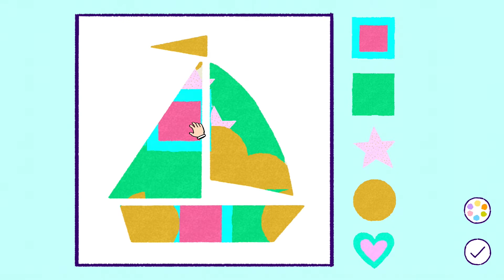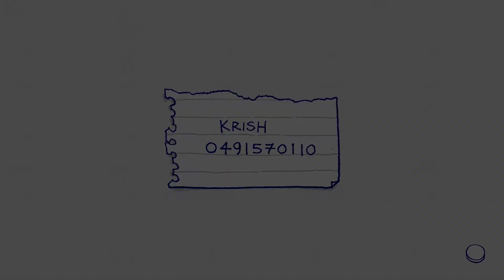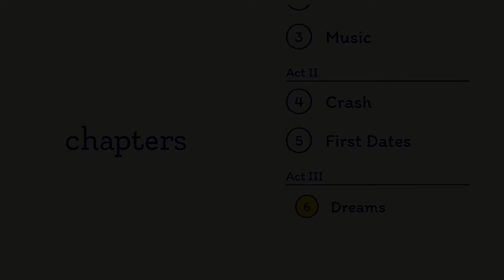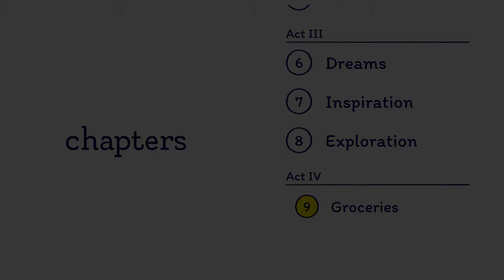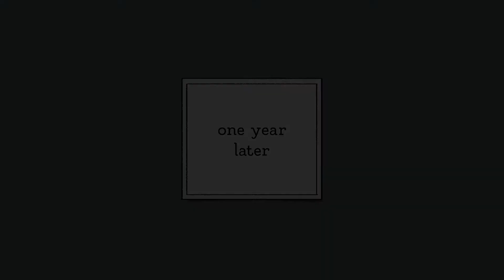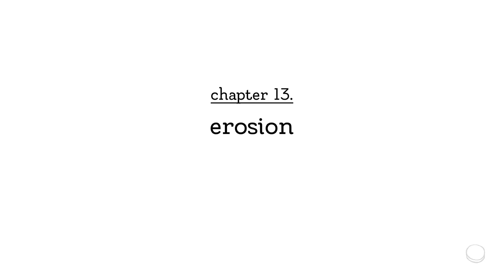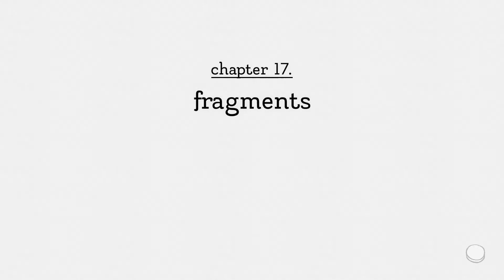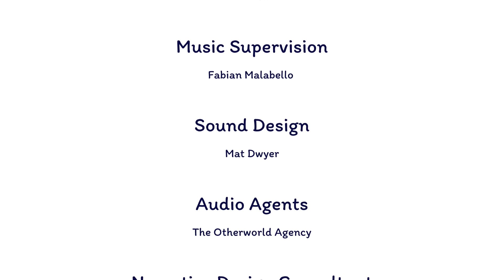Florence (Full Game) - The Jestour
Surprise, surprise: "Florence" is the prettiest, most elegant mobile game we've ever played. And lucky us, this game recently got a Valentine's Day patch! Come jive with us and remember that love is a rollercoaster of drug.